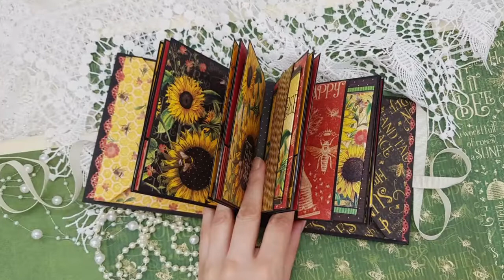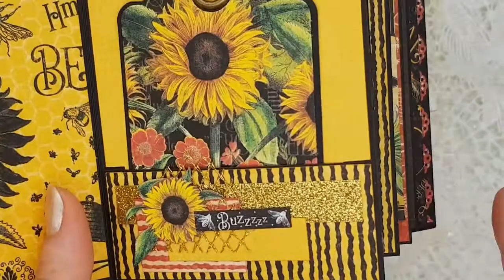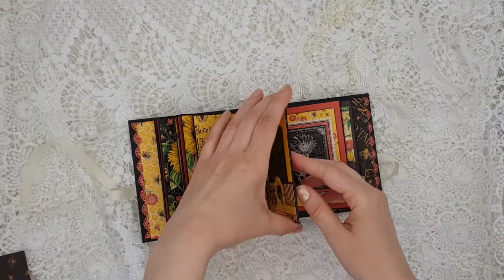Overview - Flip through - ATC Mini Album from Graphic 45 Collection "Let it Bee" 🐝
[eng / de⬇️]
Some mini albums have a remarkable size. This one is not like that. This mini album lives up to its name.

In this video you can get an overview, I'll flip through it for you and show some details in more precise detail.
In the next video there will be a tutorial in which you can see more interesting individual steps.

🐝 If you have any questions or comments, feel free to write them in the comments box.

[de]
Manche Minialben haben eine bemerkenswerte Größe. Bei diesem ist es nicht so. Dieses Minialbum macht seinem Namen alle Ehre.

In diesem Video könnt ihr euch den Überblick verschaffen, ich blättere es für euch durch und zeige einige Details vom Nahen.
Im nächsten Video wird es ein Tutorial geben in dem ihr weitere interessante Einzelschritte sehen könnt.
🐝 Bei Fragen oder Anmerkungen, schreibt mir bitte gern in das Kommentarfeld.
🐝 Falls du mich in meinem Instagram Account besuchen möchtet, klicke bitte